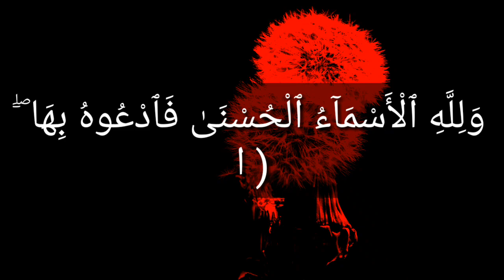আল্লাহর এই নামটি পড়লে সবাই আপনাকে সম্মান দিবে।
Hi friends!  This is an Islamic channel. This channel discusses the Quranic Hadith. What you will find out in this channel in detail is that the Hadith of Islam, Islamic law, Islamic history, the correct interpretation of the Holy Quran. Islamic prayers and so on.

allahor ze namer zikir korle sobai apnake somman dite thakbe inshallah